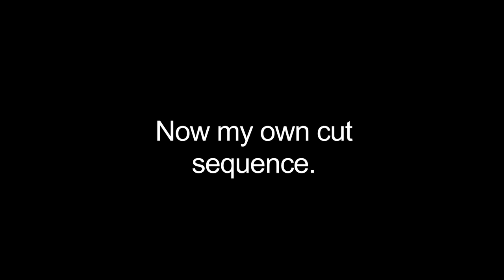Suits and Stunts Behind the Scenes Action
Behind the scenes footage, test shots, rehearsals, and coverage of a music video shoot from a couple years back.

Fighters:
Reis Hood
CJ Thoms
Darren Holmquist
Landon Reinoehl